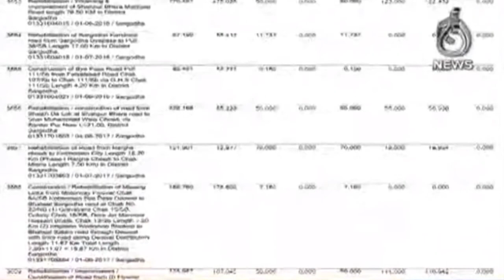Punjab Budget 2021/22 | Hashim Javanbakht | 14 June 2021 | Aaj News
All Digital Copyrights Reserved by Aaj News Network.